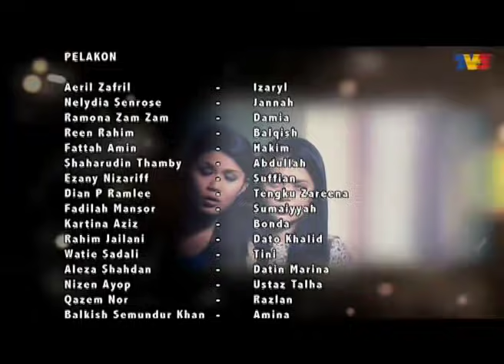Cinta Jannah | Episod 21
Jannah melarikan diri dari rumah setelah dipaksa oleh keluarganya untuk mengahwini Suffian sebagai isteri kedua. Bapanya, Abdullah ingin menebus balik tanah kebun yang digadai oleh adiknya, Razak kepada Suffian selepas kalah judi. Jannah dibenci oleh bapanya sendiri sebab beliau begitu inginkan anak lelaki untuk mendapatkan harta pusaka ibunya. Duit tersebut juga dapat digunakan untuk mengadakan kenduri nikah untuk anak sulungnya, Balqis. Setibanya Jannah di Kuala Lumpur, Jannah menjadi keliru kerana tiada hala tuju. Tatkala memikirkan apa yang bakal dilakukan, beg tangannya telah diragut dan Jannah jatuh, terhentak kepalanya dan jatuh pengsan. Secara kebetulan, Izaryl lalu di situ lalu membantu Jannah yang pengsan. Pada masa yang sama, Izaryl berada dalam dilema kerana dia terpaksa mencari seorang isteri dalam masa 3 bulan bagi mengelakkan dirinya mengahwini Damia, pilihan ibu Izaryl sendiri. Dalam keterpaksaan, Izaryl membohongi Jannah dengan mengatakan bahawa dia telah memperkosa Jannah semasa dia pengsan. Justeru, mereka terpaksa berkahwin. Apabila mengetahui tentang perkahwinan itu, ibu Izaryl, Tengku Zareena, berasa amat marah. Tengku Zareena telah merancang untuk memisahkan mereka berdua dengan berpakat bersama Damia untuk menggoda Izaryl dalam harapan untuk menghancurkan rumahtangga Izaryl dan Jannah.

Pelakon : Aeril Zafrel, Nelydia Senrose, Fattah Amin. Reen Rahim, Ramona Zamzam